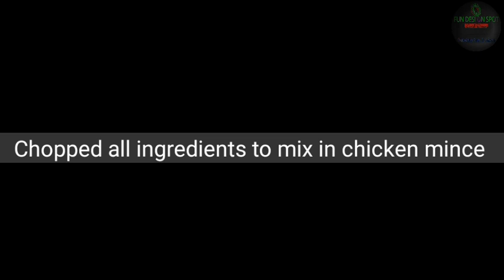Chicken Kababi Karahi Recipe|چکن کبابی کڑاہی |New arrived|Easy and Delicious|by Fun Desi Foods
Smoky Chicken Kababi Karahi Recipe|چکن کبابی کڑاہی |New arrived|Easy and Delicious|by Fun Desi Foods

I'm on Instagram as @spotfundesion. Install the app to follow my photos and videos.